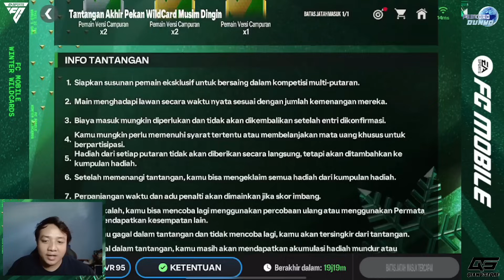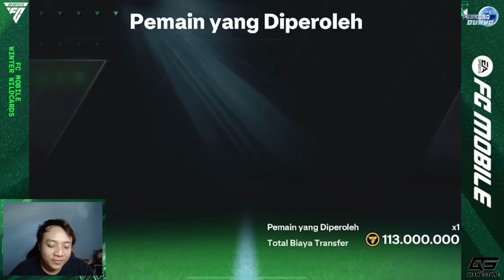📌ICON PRIME PERTAMA!! GACHA ATAU PAKET GRATIS TER "W" DI EVENT WINTER WILDCARD EA SPORT FC 24 MOBILE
ALL IN GOAT MESSI!! OPEN PACK BRUTAL SEMUA PAKET OBRAL MUSIM DINGIN SAMPE LIMIT EVENT WINTER WILDCARD EA SPORT FC 24 MOBILE

CREDITS :
EA SPORTS FC
EA SPORTS
SAPPURIT